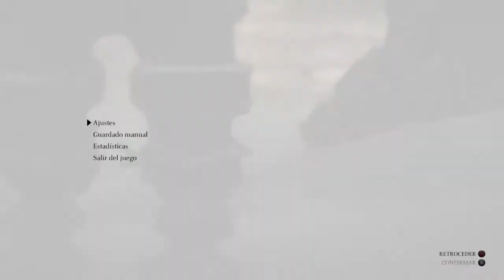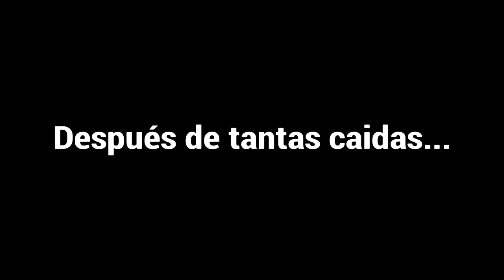SHADOW OF THE COLOSSUS: El Coloso durmiente #3